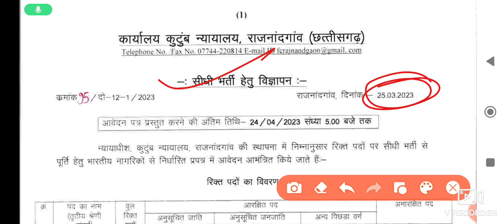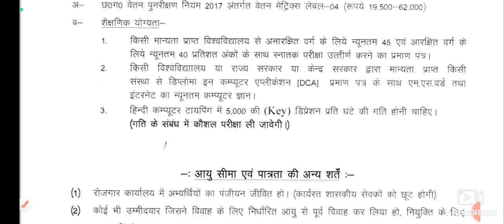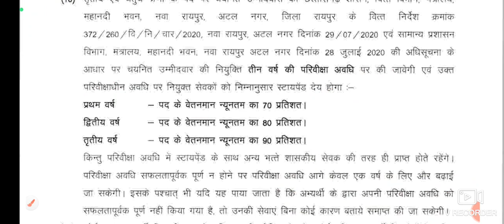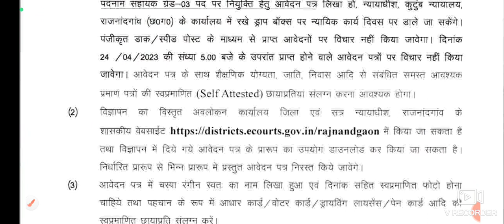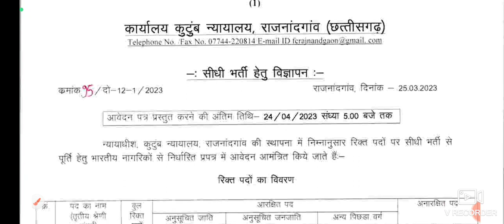District Court Rajnandgaon Recruitment Notification 2023 | Assistant Grade 3 Vacancy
Rajnandgaon Jila Recruitment 2023 | Assistant Grade 3 Recruitment Notification | CG job Vacancy| cg Government jobs| CG Rajnandgaon Vacancy |  CG jobs update